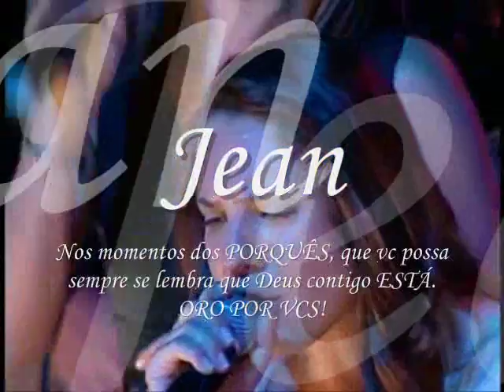JEAN CARIOCA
Para um grande amigo